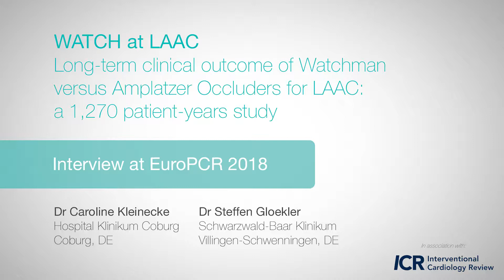EuroPCR 2018: WATCH at LAAC - Dr Caroline Kleinecke, Dr Steffen Gloekler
Dr Caroline Kleinecke & Dr Steffen Gloekler discuss WATCH at LAAC - long-term clinical outcome of Watchman versus Amplatzer Occluders for left atrial appendage closure, a 1,270 patient-years study

Filmed on-site at EuroPCR 2018